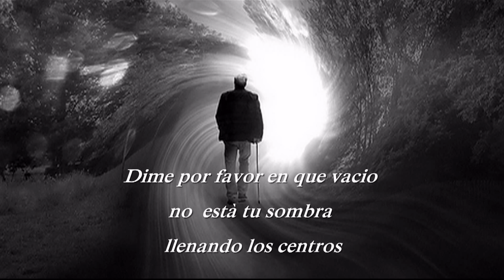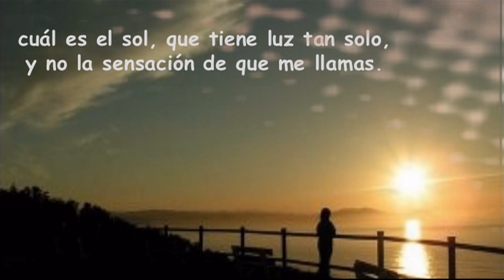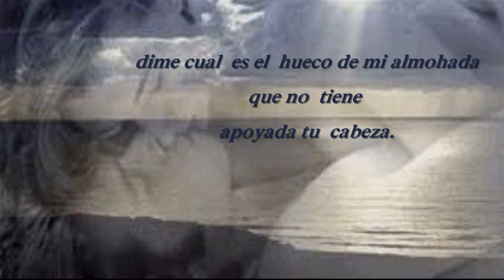Dime - "Poema de un Recuerdo" - Gustavo Alejandro Castiñeiras.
" Autor: Gustavo Alejandro Castiñeiras."

 Nombre original: Poema de un Recuerdo)

Dime por favor donde no estás
en qué lugar puedo no ser tu ausencia
dónde puedo vivir sin recordarte,
y dónde recordar, sin que me duela.

Dime por favor en que vacío,
no está tu sombra llenando los centros;
dónde mi soledad es ella misma,
y no el sentir que tú te encuentras lejos.

Dime por favor por qué camino,
podré yo caminar, sin ser tu huella;
dónde podré correr no por buscarte,
y dónde descanzar de mi tristeza.

Dime por favor cuál es la noche,
que no tiene el color de tu mirada;
cuál es el sol, que tiene luz tan solo,
y no la sensación de que me llamas.

Dime por favor donde hay un mar,
que no susurre a mis oídos tus palabras.

Dime por favor en qué rincón,
nadie podrá ver mi tristeza;
dime cuál es el hueco de mi almohada,
que no tiene apoyada tu cabeza.

en que vendrás, para velar tu sueño;
que no puedo vivir, porque te extraño;
y que no puedo morir, porque te quiero.